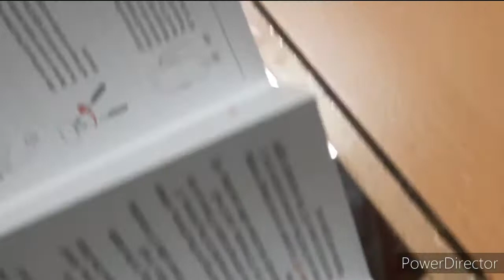Unboxing Gimbal L08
Maraming salamat po sa nagbigay,,,,,